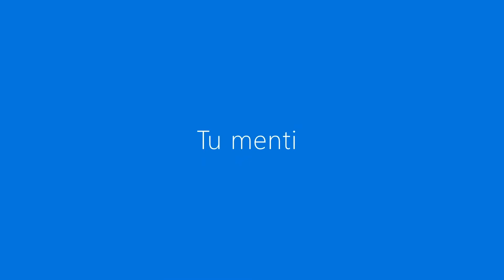Tu menti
video arte:Tu menti.  Mariangela Calabrese, opera dedicata alle donne vittima di violenza. Musiche M° Franco Trabucco.
_Artista eclettica e multidisciplinare la sua produzione si caratterizza per la sperimentazione di tecniche e materiali diversi originando un rigoroso percorso nei linguaggi esplorati: la pittura, la scultura, le installazioni, i libri d’artista, la Land art e le performance relazionali. Riconosciuta a livello internazionale ha esposto oltre che alla 59.Biennale Arte di Venezia Padiglione Nazionale Grenada, in California, Spagna, Francia e in numerose città italiane. Noti critici, riviste e giornali giornali del settore si sono interessati alla sua arte. Numerose sono le opere esposte in permanenza da musei e centri d’arte._